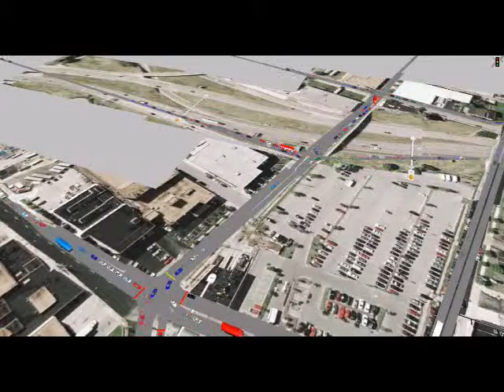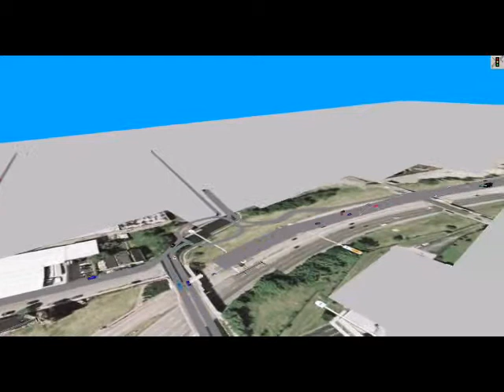PM RushExample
View an evening rush-hour simulation of the new Tower Grove interchange.